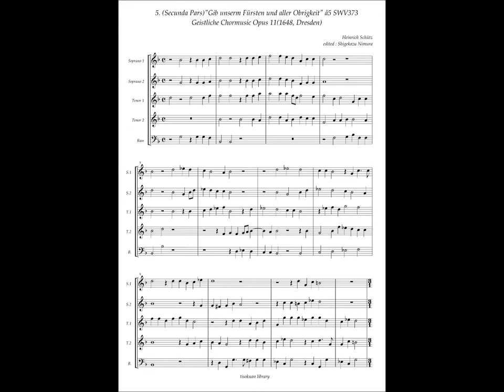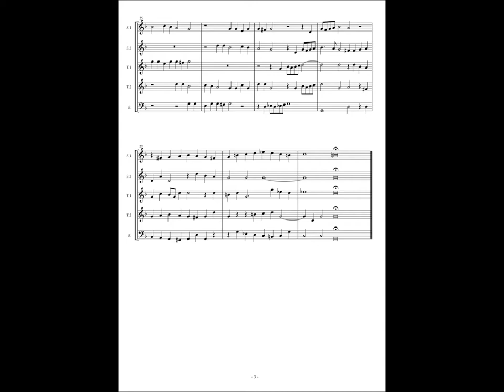Heinrich Schütz, Geistliche Chormusic No.5 (2ª Pars)"Gib unserm Fürsten und aller Obrigkeit" SWV373